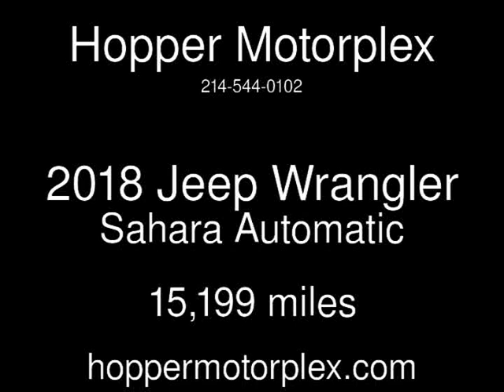2018 Jeep Wrangler Sahara Used Cars - McKinney,Texas - 2020-01-19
See more details about this used car This 2018 Jeep Wrangler Sahara with 15,199 miles is for sale at Hopper Motorplex.